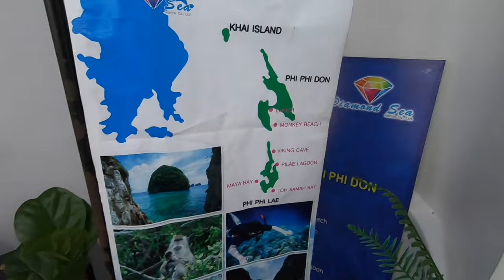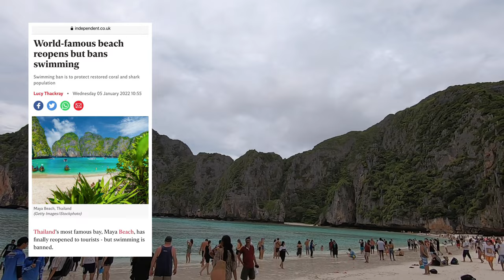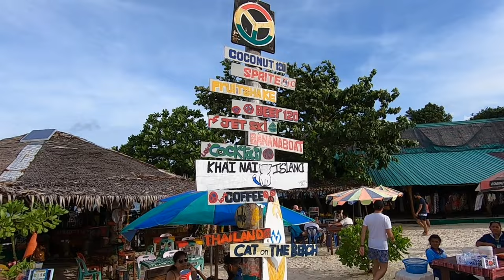Phi Phi Island Tour | Magical Maya Bay Beach | Complete Guide | Things to do in Phuket (Thailand)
Price - THB 1750 (Adults), THB 1400 (Child), including national park fees

Watch the complete video for more details. Just drop a comment if you have any query.